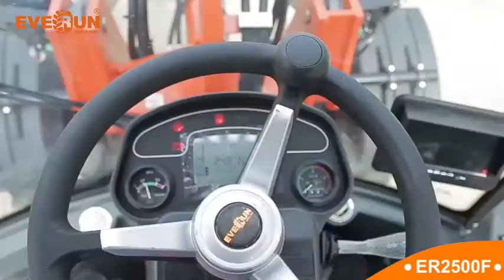EVERUN 2.5 Ton telescopic wheel loader - ER2500F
Long reach boom with 2500kg loading capacity.
High maneuverability, stability and lifting force.
Option for EURO3/5 and us Tier4 engine
For agricultural and construction.